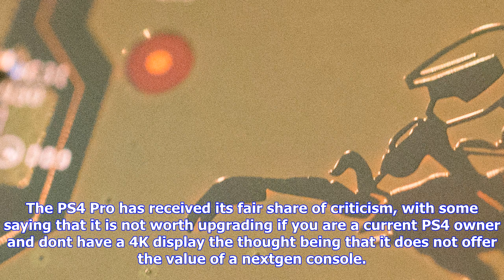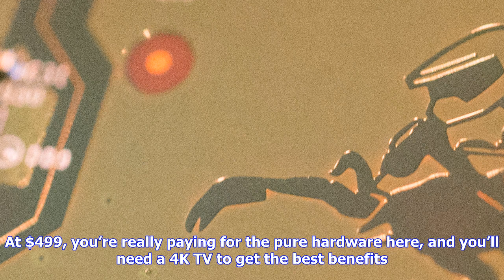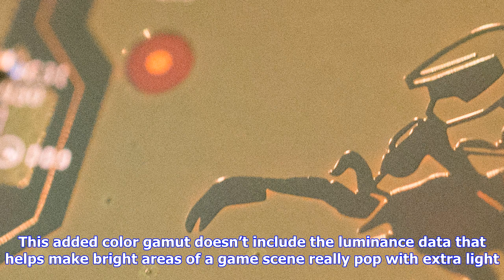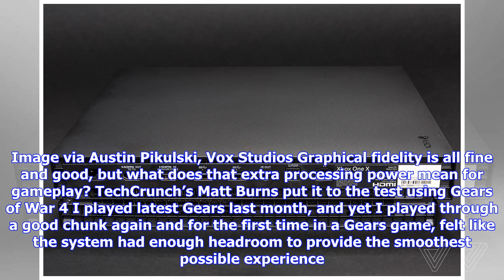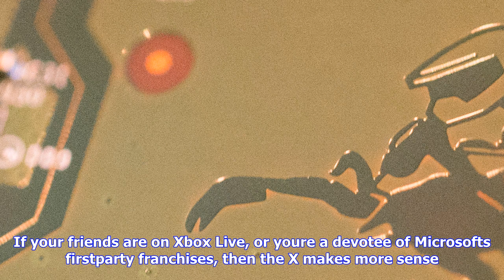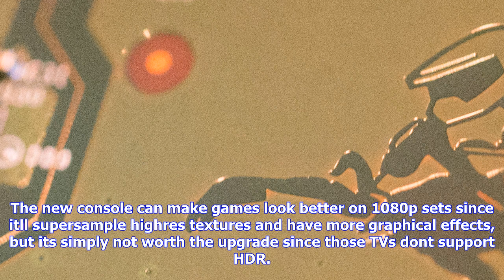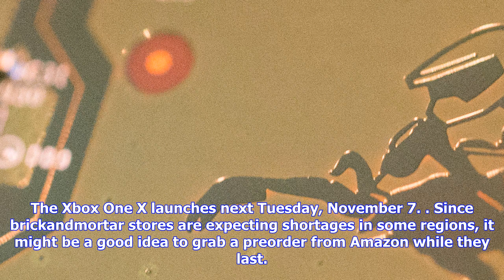Breaking News | Xbox one x review round-up: a powerful console that comes with a couple of caveats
Xbox one x review round-up: a powerful console that comes with a couple of caveats

Even though the Xbox One X does not launch for a few more days, embargos have been lifted and we are...